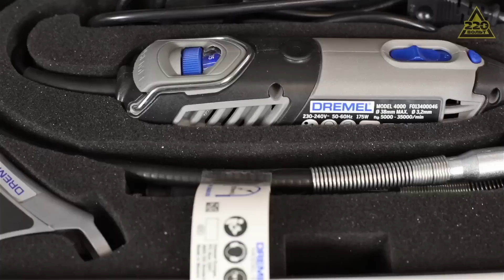Обзор Мини дрель DREMEL 4000-6/128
Представляем вашему вниманию дрель (мини) DREMEL 4000-6/128 (KE)

Технические характеристики:
- Dremel 4000
- 128 высококачественная насадка Dremel
- Рукоятка для точных работ (577)
- Линейный фрезерный циркуль (678)
- Приставка угловая (575)
- Направляющая для резки (565)
- Шлифовальная платформа (576)
- Гибкий вал (225)
- Инструкция по эксплуатации
- Алюминиевый кейс